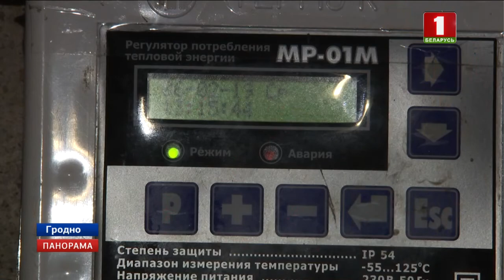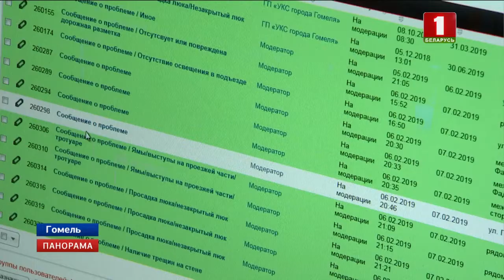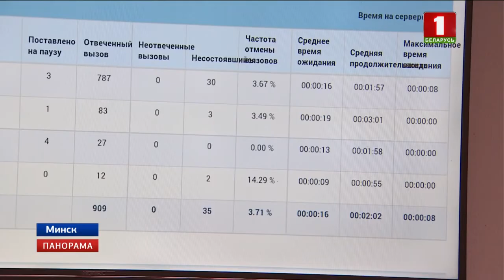Портал 115 бел охватывает все больше городов и жителей страны. Панорама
Портал 115 бел охватывает все больше городов и жителей страны. На сайте заявки оставляют десятки тысяч белорусов.

По ту сторону монитора – более 30 служб и организаций, готовых среагировать на жилищно-коммунальную проблему в считанные дни. С каким вопросами обращаются к ним и все ли удается решить – картина в столице и на периферии в нашем репортаже